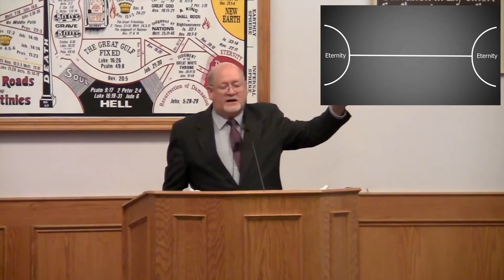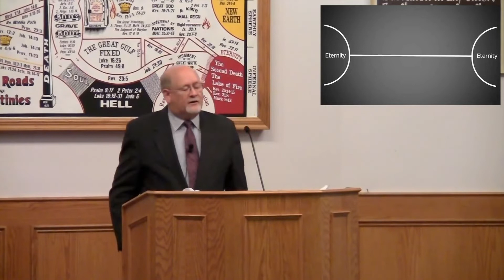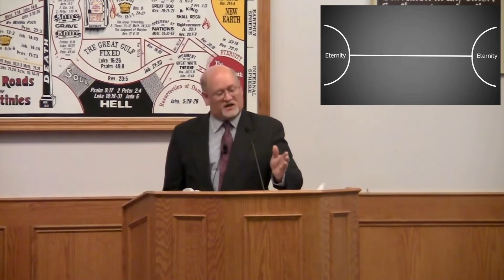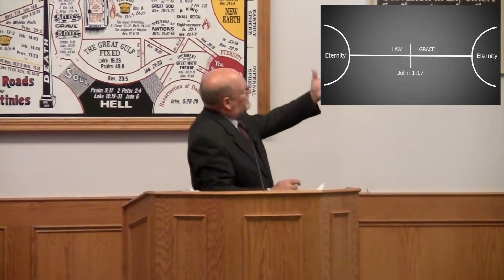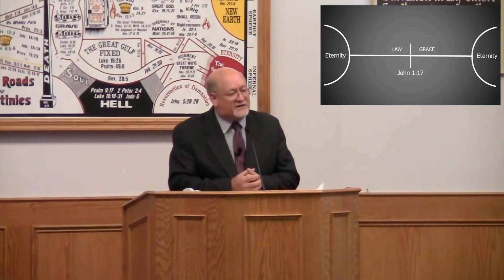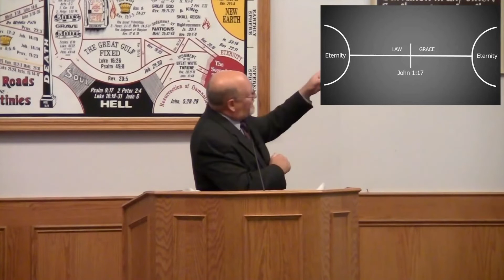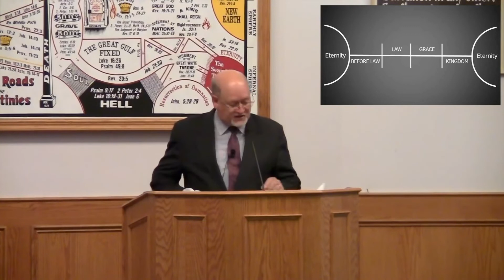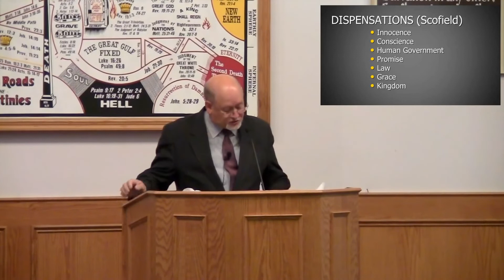Dan Shutt - What is Dispensationalism?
A conference on the topic of dispensationalism was held in Sarnia, Ontario, in 2015, with Dan Shutt, David Vallance and Ian Jackson sharing 5 preaching sessions between them.

PART 1 – Dan Shutt introduces the biblical concept of a “dispensation” and explains how history, from Eden to the Millennium, is divided into numerous ages in which God administers His dealings with men in different ways to fulfil His ultimate purpose. After some introductory remarks, Dan works his way through Scripture clearly outlining the distinctions we need to observe in different dispensations, if we are to understand the Bible correctly.

Want a copy of the chart?